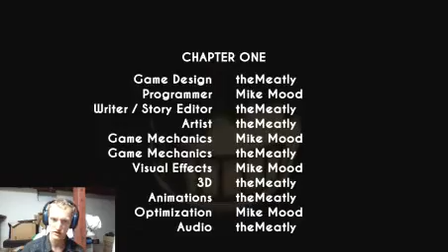THESE CARTOONS SCARE ME!! BENDY AND THE INK MACHINE